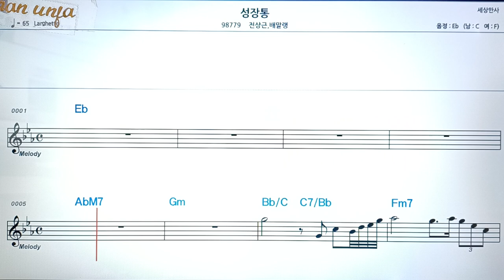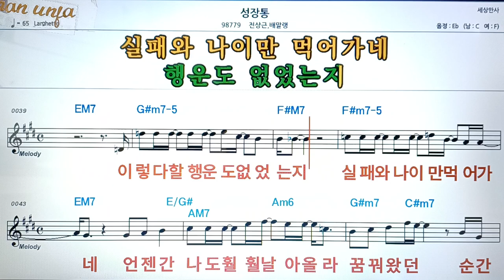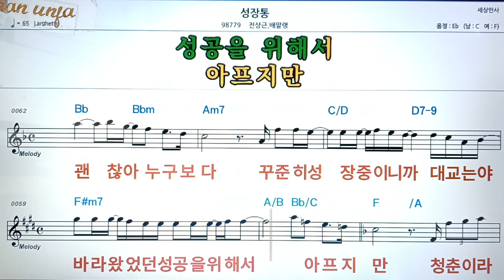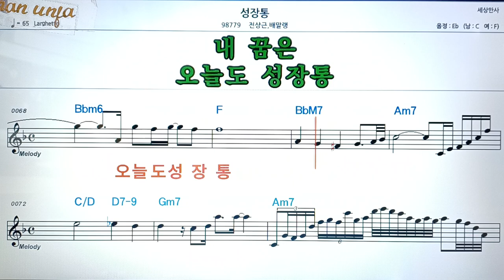성장통/배알랭*전상근👍악보, 코드,가사,Karaoke*가라오케 반주